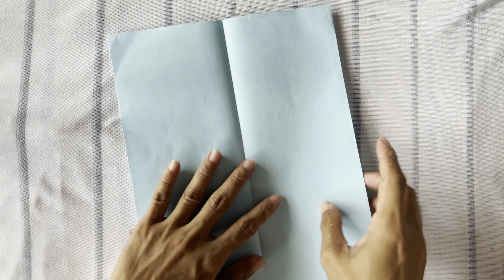Reach for the Sky: Unlocking Far Flight with Easy Origami Tricks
Learn how to easily fold a paper airplane at home with this simple DIY craft project. Get step-by-step instructions and have fun making and flying your own paper planes!